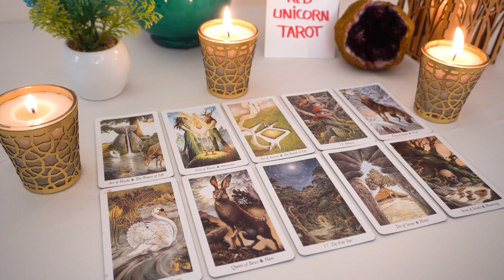LIBRA❤️ "This Situation Will Come To Light Libra And When You Find Out You Will Be Shocked"